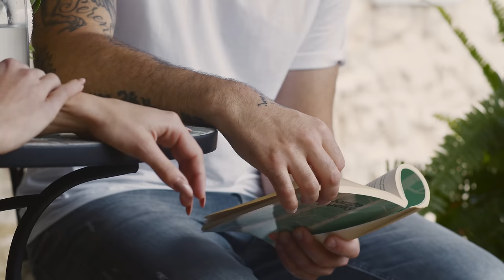Damir Kedžo - U nama (Official video)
Glazba i tekst: Lu Jakelić
Aranžman: Rejhan Okanović
Master: Tom Waltz
Snimano: Croatia Records Studio & Tore studio, Zagreb
Tonski snimatelji:  Rejhan Okanović i Mauro Širol
Bubnjevi: Mario Klarić

Režija: Helena Janjušević
Kamera: Mateo Jurčić
Montaža: Renderbot studio
Kolor korekcija i obrada  slike : Darko Kušlan

Produkcija: J.R.Produkcija
Producent projekta: Snježana Jerković Radočaj

Lokacija:

Villa Ivka, Sušik 16, 51 243 Tribalj

Styled by: Emina Kušan

Make up:
Iva Berišić za IBeauty  studio
Cavtatska 2 , Rijeka
@IBeauty studio Rijeka by Iva Berišić
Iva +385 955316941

Hair:
@ frizerski.salon.ars
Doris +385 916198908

Hvala :

Obitelji Mataija na ustupljenom prostoru prekrasne kamene vile u Triblju. Bilo nam je gušt snimati i uživati u tako autentičnom i predivnom ambijentu, ljepoti i miru. Preporučamo svima.

Vlasnicima Plantaže smilja na otoku Krku  na predivnoj lokaciji za snimanje.

Hvala svima koji ste uložili svoje znanje, vrijeme i bili tu tijekom stvaranja ove pjesme i video spota.

Management & booking:
Andrea Tintor

Tekst pjesme:

U NAMA

Kamo ide ljubav kada staje naša priča?
Kamo leti ptica kad mrak joj oduzme pjev?
I gdje diše plamen kada ugasnu ga usne,
gdje to čuješ riječi zvonke, a nevidljive?

U meni stanuje bol, koju ti ne smijem pokazati
Od suza samo nam koristi sol,
iznova ranu si otvaram sam do kosti

Tugo moja još dišeš tamo,
gdje te najmanje izdržim
Još u sebi čujem nemir -
to mjesto nade
tugo moja nosiš okus ljubavi

Ponekad te čujem kako skrivena mi pričaš,
ispod lijevog krila tvoj dah još putuje
onom stranom srca koja razum bolje skriva,
kad sam sam baš tebi skladam najtiše sne

Jer u meni stanuje bol, koju ti ne smijem pokazati

U nama nemir je svet,
bez nje i svemir je blijed

to mjesto nade
...još na sebi nosim okus ljubavi.